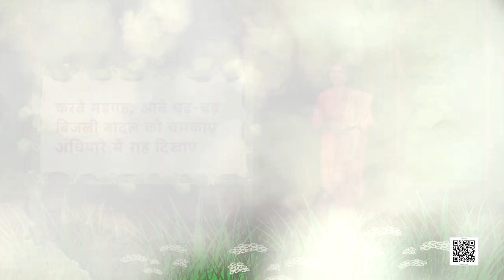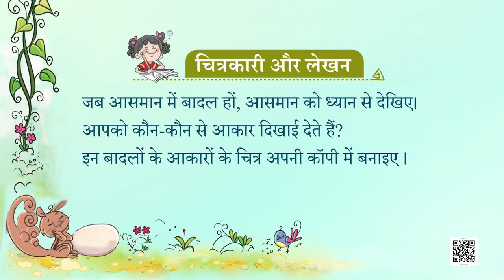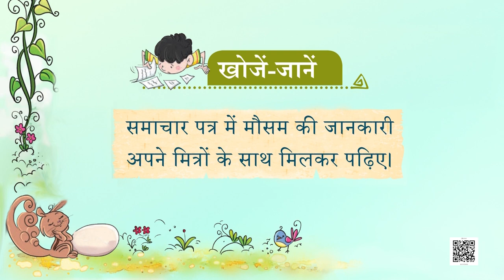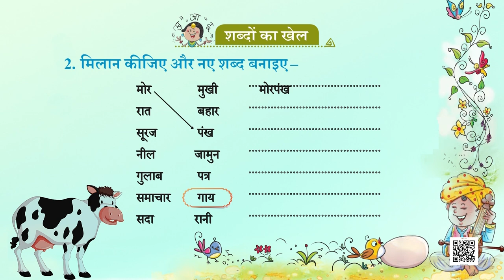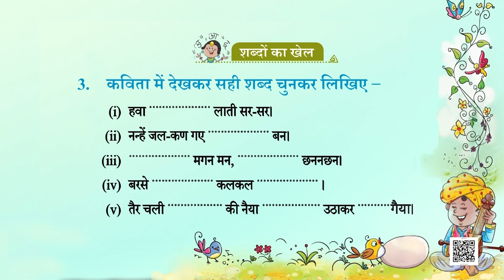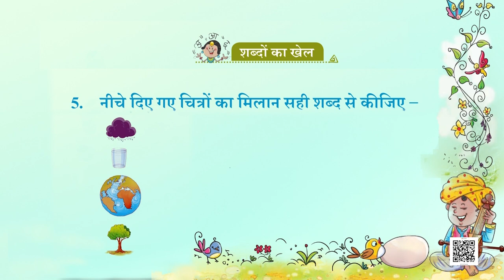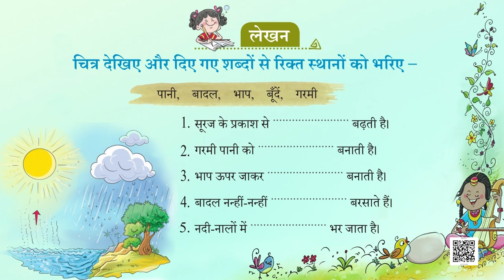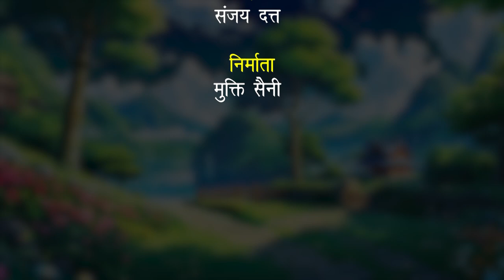NCERT कक्षा-2 Hindi पाठ- बादल भाग-1